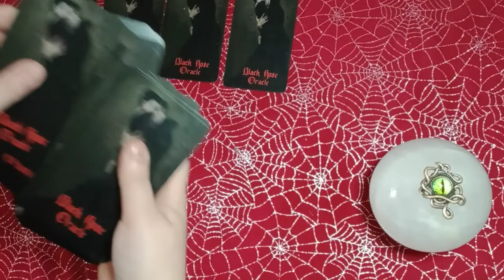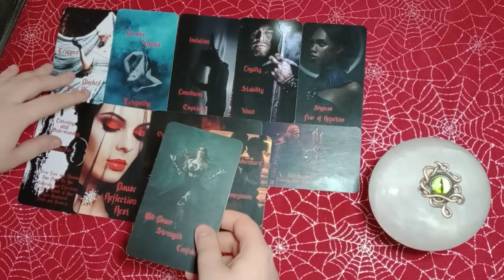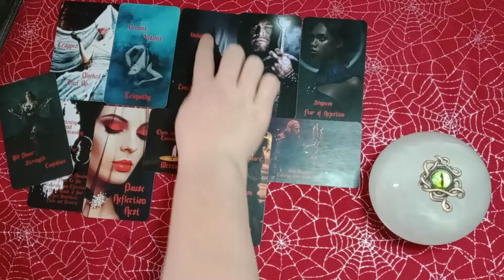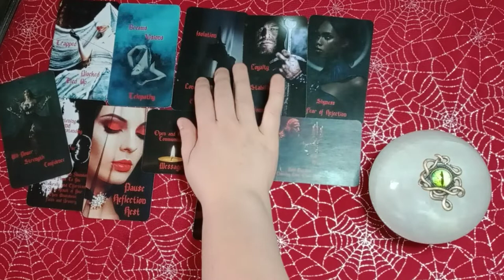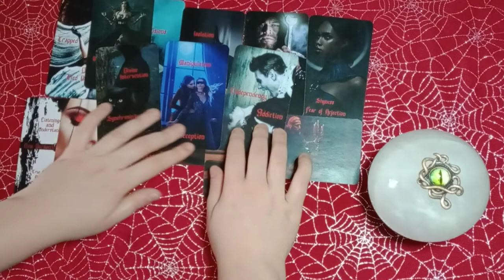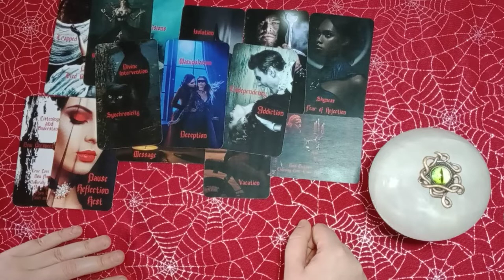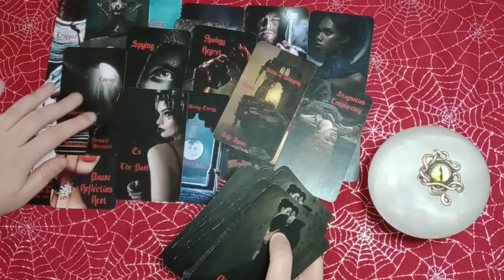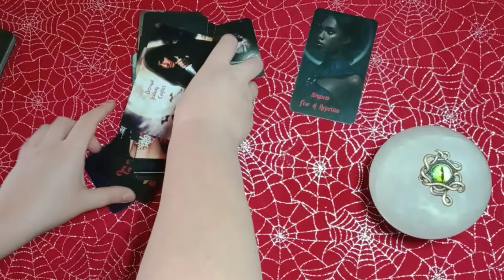SCORPIO - THEY CAN'T MOVE ON FROM YOU! THE PSYCHIC LINK IS JUST TOO STRONG!